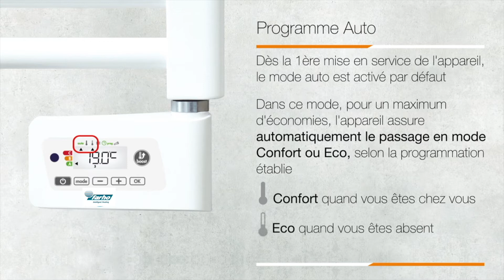(FRA) PORTE-SERVIETTES FARHO NOVA- TUTORIAL PRESENTATION DES PROGRAMMES PRE-ENREGISTRES